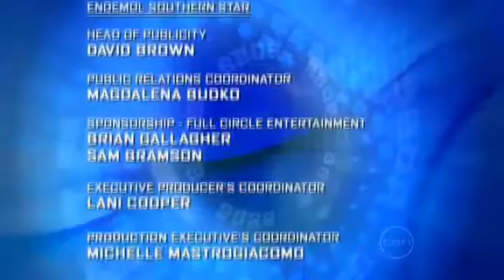Big Brother Australia 2006 - Day 88 - Daily Show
Tonight, is it a love parade or charades?